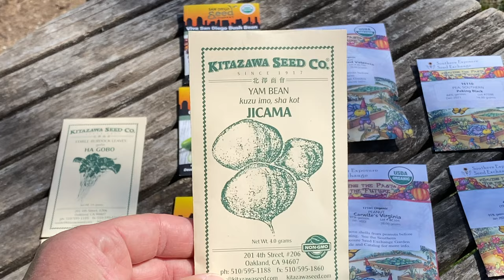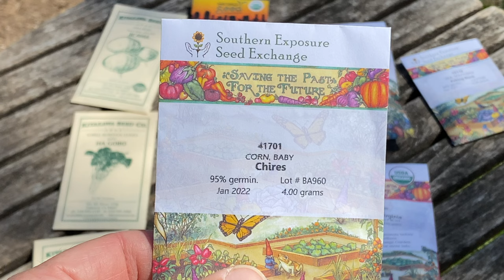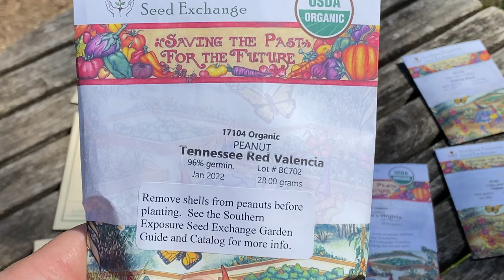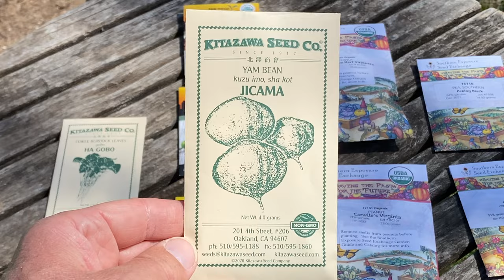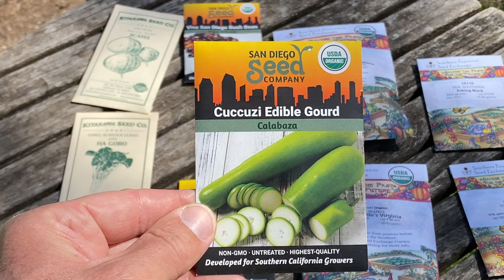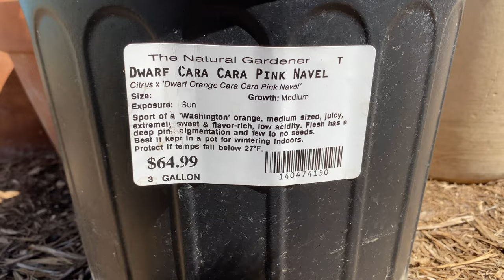WHAT I'M EXCITED TO GROW IN 2022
We may have different intentions when it comes to why we garden, but being excited to grow something new is common to many gardeners.

How I feed my garden:
Sustane 4-6-4 fertilizer
Sustane 8-2-4 fertilizer
Wholly Mackerel Fish Fertilizer
Neptune’s Harvest Fish Fertilizer
Chapin pro sprayer

Tools that I use the most:
My favorite garden gloves
Harvesting shears
Felco pruners
Hori Hori knife
Garden Weasel Cultivator

My favorite gardening books:
Rodale Book of composting
Texas Organic Vegetable Gardening
Texas Bug Book
The Vegetable Book

Photo and video gear:
Fujifilm X 100F
iPhone 11 Pro Max
Rode VideoMic Go.
Rode VideoMicro
Joby Grip Tight Mount
Joby Compact Tripod
Manfrotto Travel Tripod